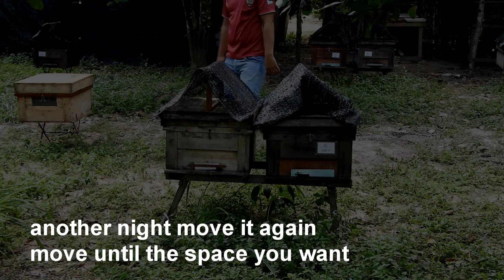how to split beginners - Splitting bee colonies | site by site splitting bee colonies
Here is the one way to splitting bee colonies which we call site by site splitting bee colonies. I showed the trainees a way to splitting  bee colonies. This way is very sample way which everyone can do and don't care about queen rearing or graft larva to make queen just do that the bees will make queen by herself. by a way it is a one way and the trainees can choice any way to split bee colonies which I taught them.